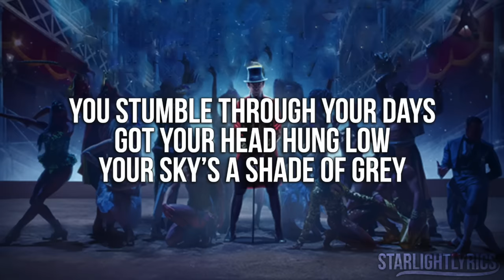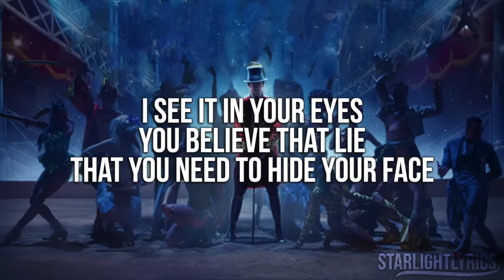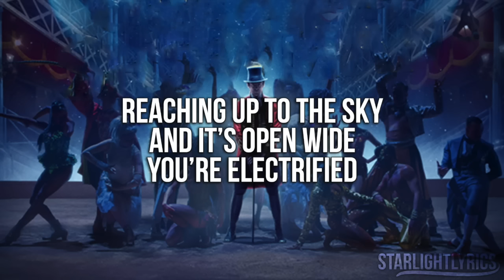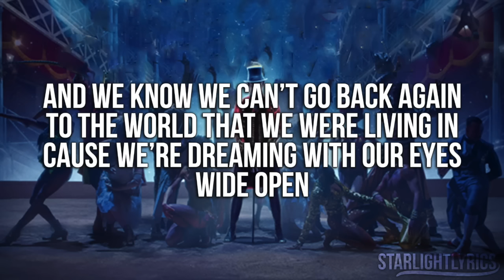The Greatest Showman - Come Alive (Lyric Video) HD